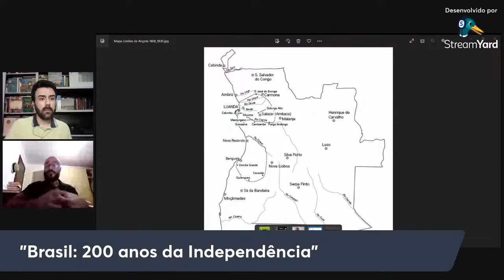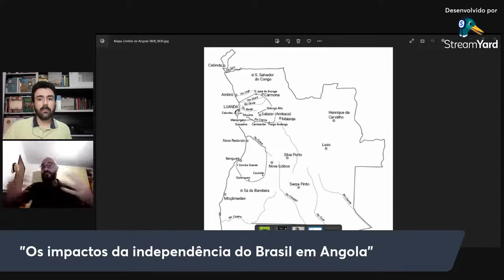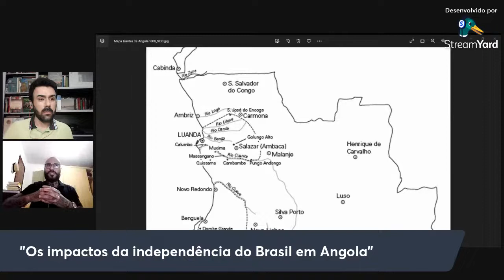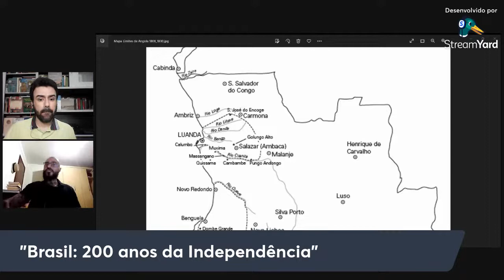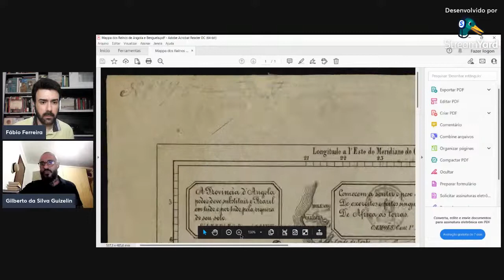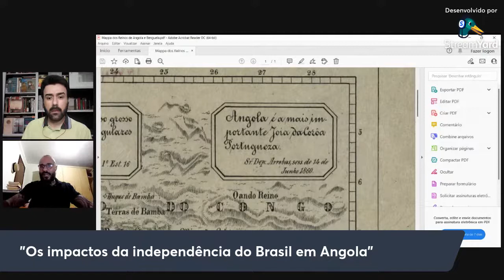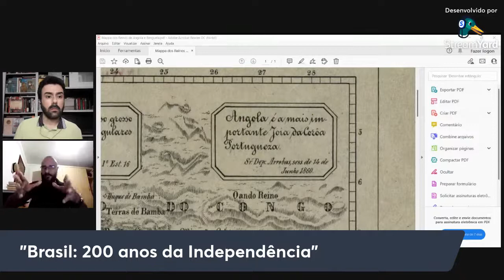Os impactos da independência do Brasil em Angola. Prof. Dr. Gilberto da Silva Guizelin (UFPR)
A série "Brasil: 200 anos da Independência" cresceu e, assim, em agosto, as lives ocorrerão duas vezes por semana, ou seja, às segundas e quartas, às 19h.
Hoje (1/8), acontecerá o episódio dedicado aos impactos da emancipação brasileira em Angola. O convidado é o Prof. Dr. Gilberto da Silva Guizelin, da UFPR. Vale assistir!

Uma independência que atravessou o Atlântico Sul
A forte ligação do Brasil com Angola fez com que os conflitos entre os governos do Rio de Janeiro e de Lisboa impactassem diversos segmentos sociais de Luanda e Benguela, arregimentando partidários e levando à formulação de distintos projetos, como o de união entre os dois lados do Atlântico Sul. Saiba mais sobre o tema clicando no link a seguir